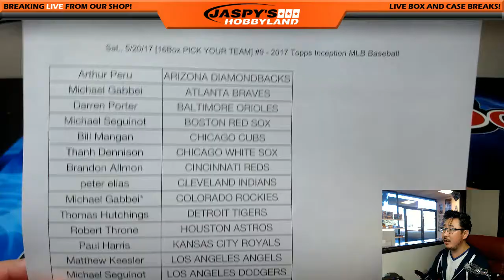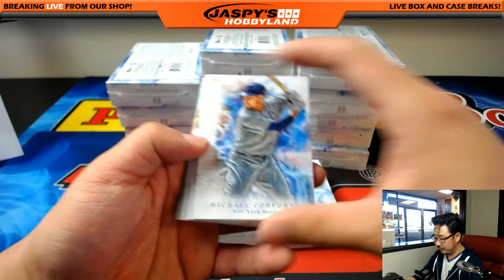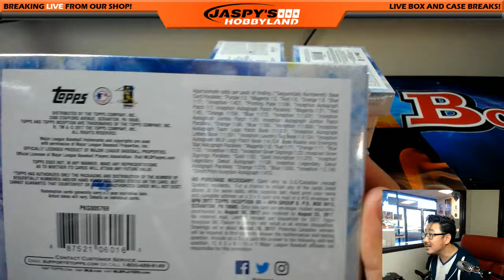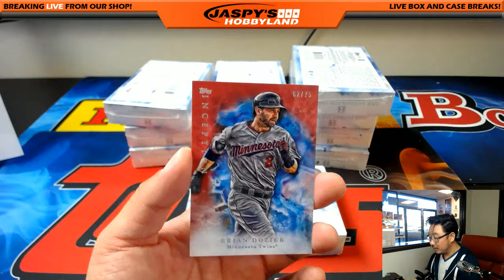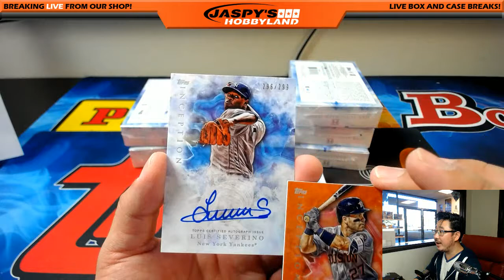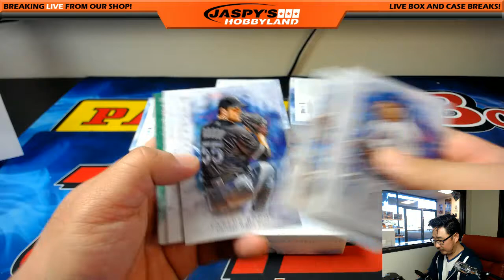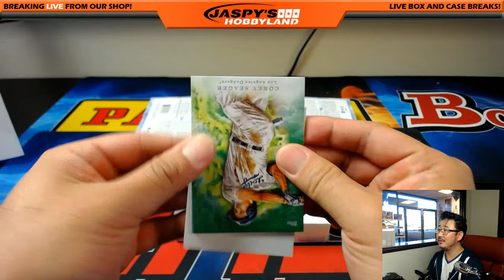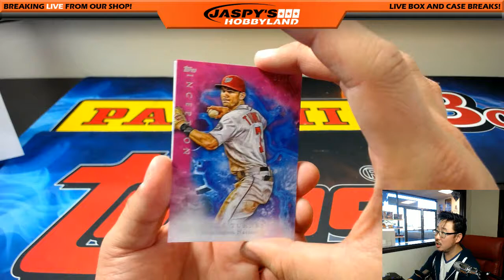Sat., 5/20/17 [16Box PICK YOUR TEAM] #9 - 2017 Topps Inception MLB Baseball